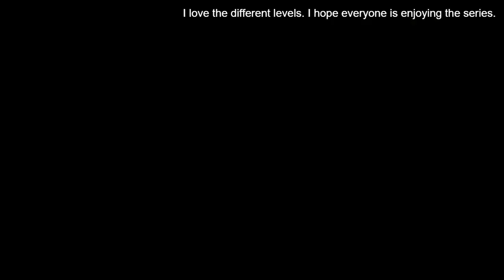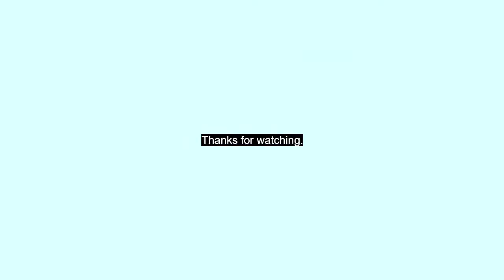Sonic Mania Walkthrough 5 ( No Commentary) - How to beat Press Garden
Sonic Mania is a side-scrolling platformer similar to the early Sonic the Hedgehog games released for the Sega Genesis. Players select one of 3 playable characters, each with their own unique abilities: Sonic can perform a "drop dash" which sends him rolling in a dash after a jump, Tails can fly and swim, and Knuckles can glide and climb walls.

How to beat Press Garden